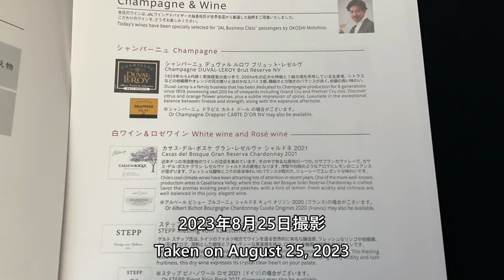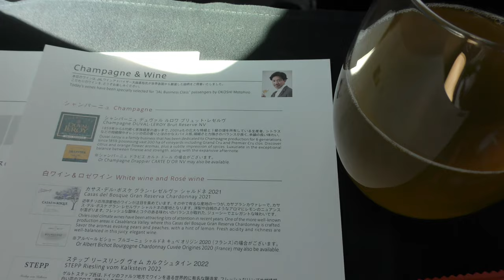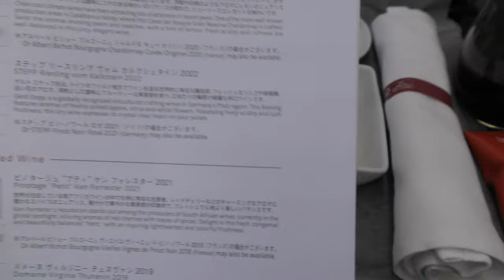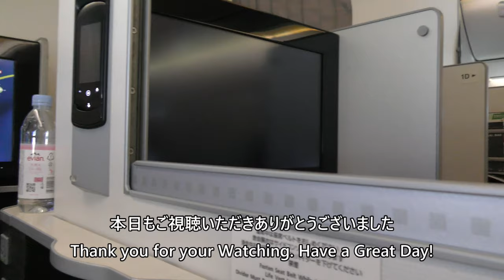【JAL国際線ビジネスクラス機内食】JAL29便、羽田空港→香港国際空港 Business class in flight meal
Business Class meal of Japan Airlines Flight 29, Tokyo International Airport (Haneda) to Hong Kong International Airport, Boeing 787-9 (JA862J), taken on August 25, 2023.

2023年8月25日撮影、日本航空29便、東京国際空港（羽田）→香港国際空港Boeing787-9(JA862J)のビジネスクラス機内食の映像です。

Everyday Update!